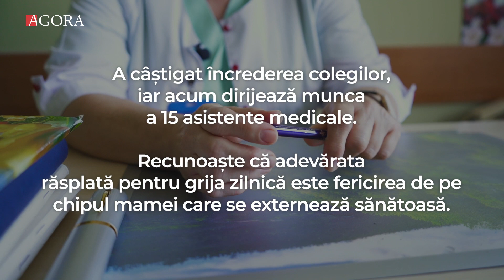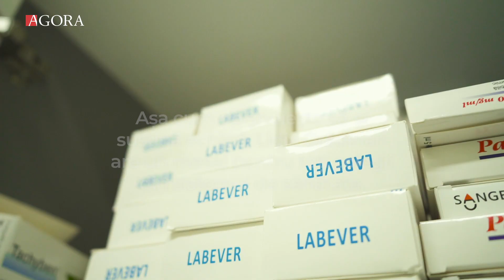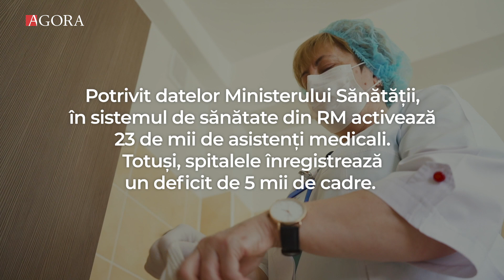Asistenta medicala care si-a purtat visul în timp.Lidia Gradinari numara patru decenii de activitate